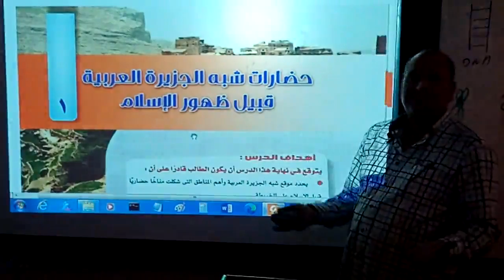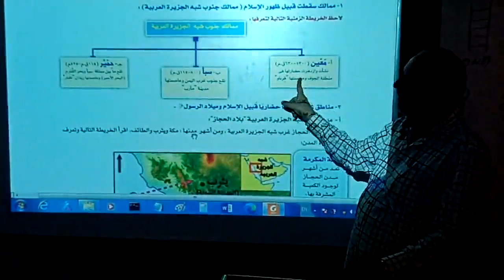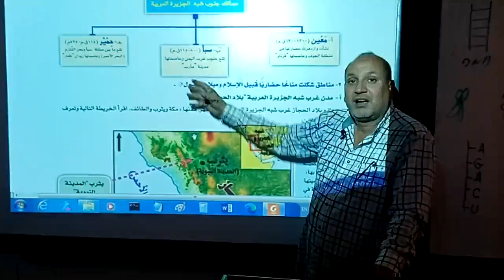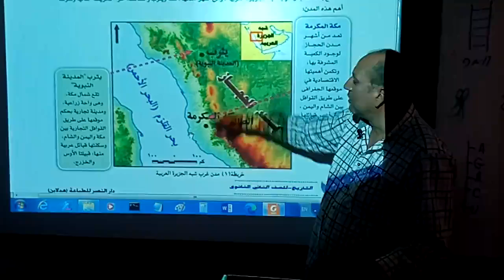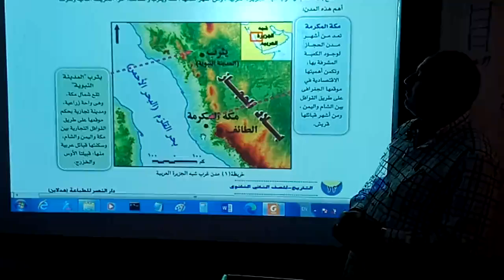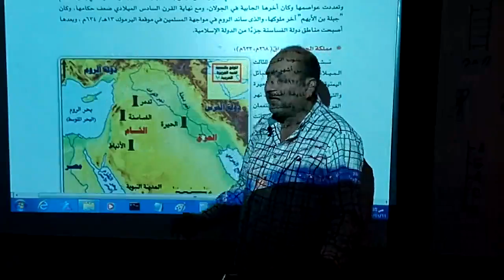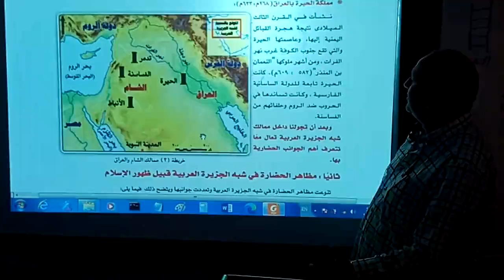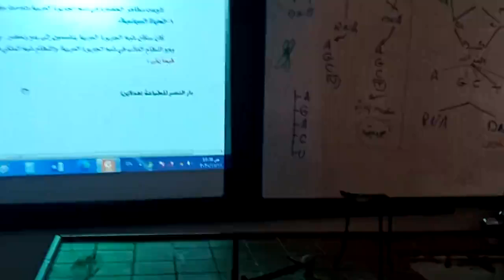BMS2020 HS2 Arb Lng Histoy / LESSON1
BMS2020 HS2 ArbFor All classes-  Histoy / Lesson1/Res640x4800Rate30fpsrate400kbps